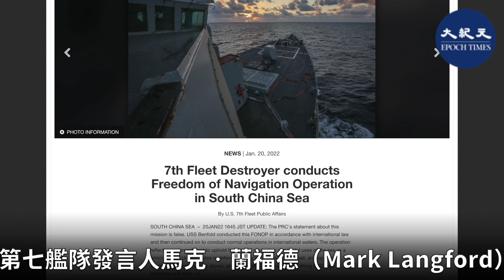中共軍方1月20日表示，中共軍隊跟蹤並警告一艘進入南中國海西沙群島附近水域的美國軍艦離開，但美國海軍否認這一說法，稱中方無權阻止美方一直在進行的自由行